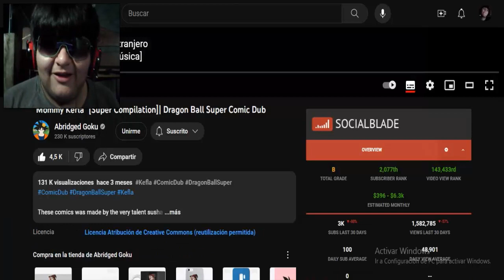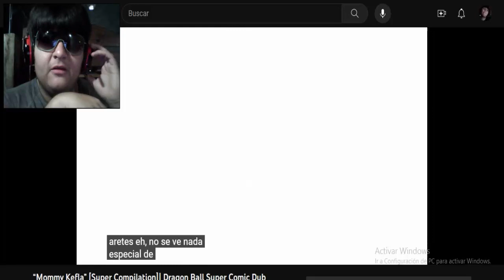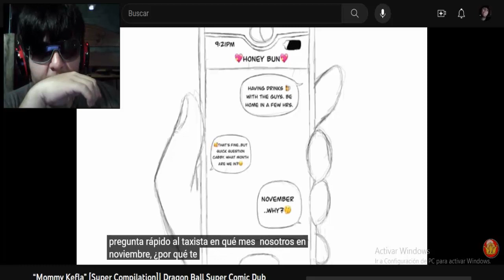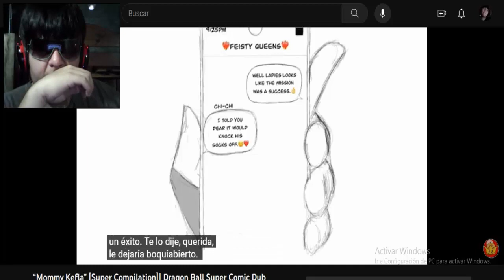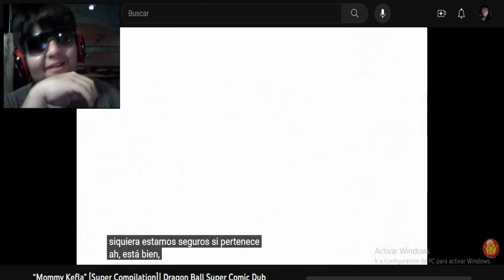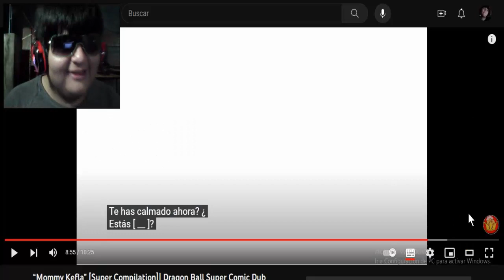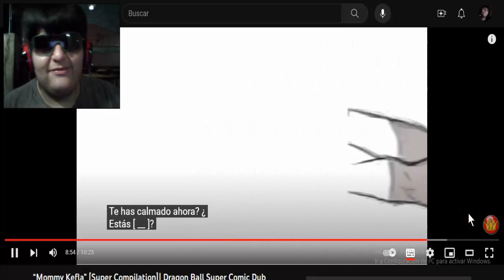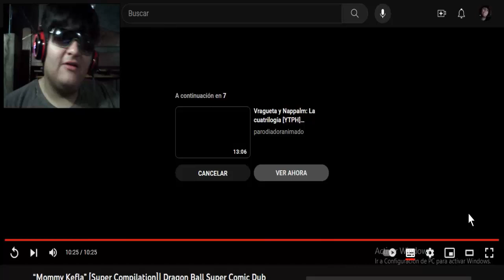KEFLA ADORABLE?! DESDE CUANDO?! 🤔😨 - Dragon Ball Super (Reacción)